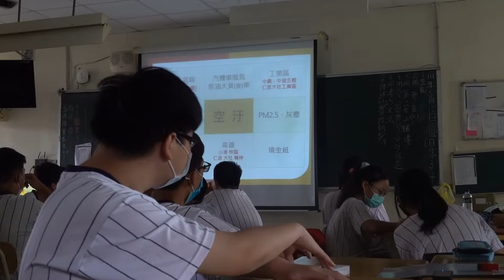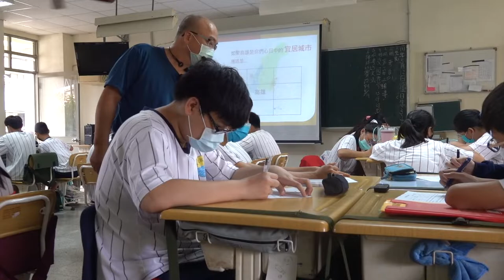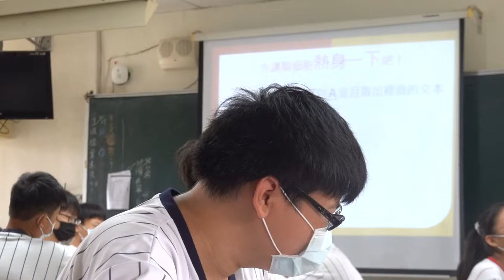20220512大灣國中觀課影片